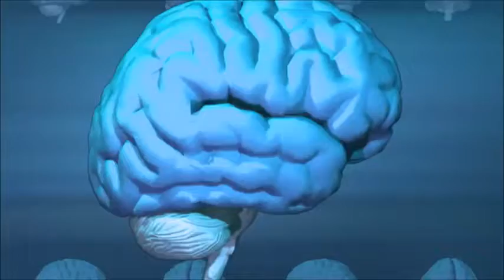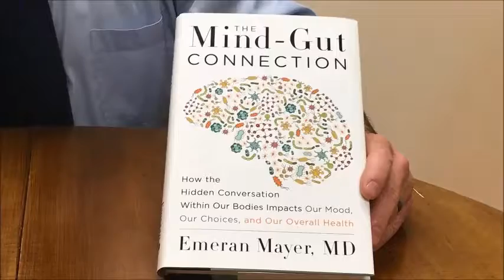Brain Gut Connection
"Going with your gut" takes on a whole new meaning...